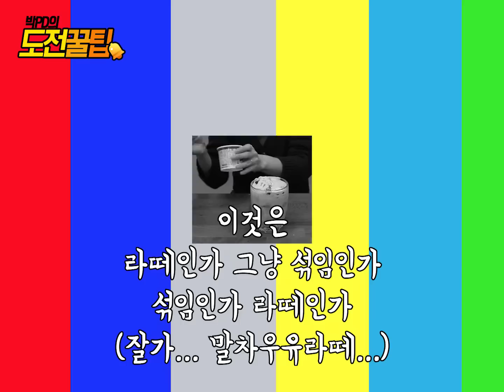편의점 재료로 홈카페를? 도전꿀팁｜쉐어하우스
박pd의 이번도전은?? 따- 단!
편의점 재료로 만드는 핵!간!단 홈카페
(말차우유라떼는... 다음에 하는걸루 약속 해요♥)